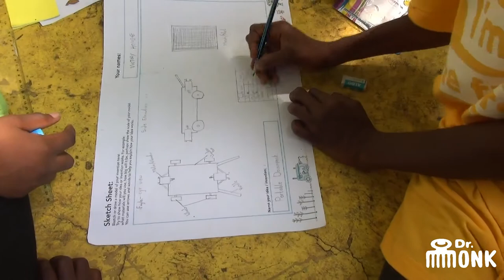Global Children's Designathon 2019 in Accra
Video recap of the Global Children’s Designathon 2019 in Accra, Ghana.

In total 1.200 children in 39 cities around the world participated this year. The theme was: FOOD & CLIMATE.